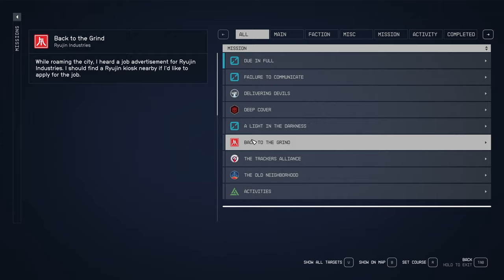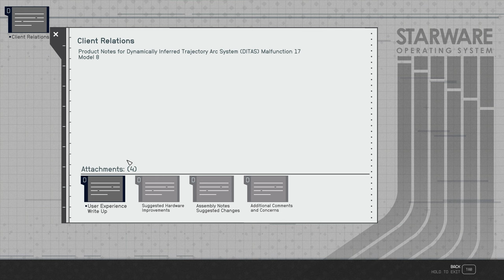Starfield Due in Full Delinquent CEO Drake 23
Professor Drake agrees to hunt down a delinquent CEO for GalBank.